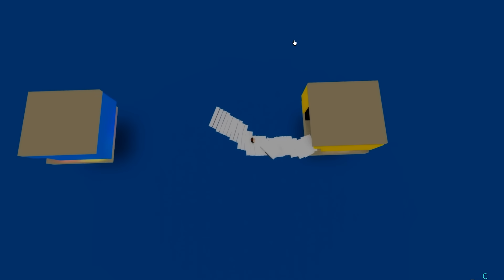I Built PROP TUNNEL Under TODD's Home.. (Brookhaven RP)